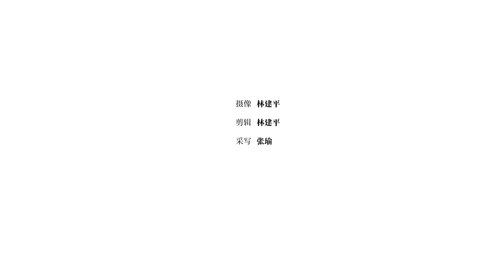Brazilian young diplomats experience SZ's tech & folk art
A delegation of young diplomats from Brazil’s Rio Branco Institute visited Shenzhen between June 10 and 11 to gain firsthand experience of Shenzhen’s reform and opening-up achievements, and the city’s innovative vitality and unique charm. During their stay in Shenzhen, the eight prospective diplomats who are receiving their initial training at the institute visited places including the Splendid China • China Folk Culture Villages theme park, Nantou Ancient Town, Lianhua Hill Park, TCL CSOT, Huawei, and BYD.